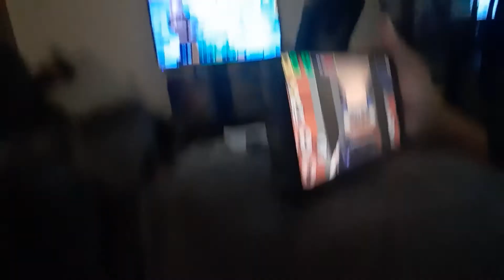April 18, 2021